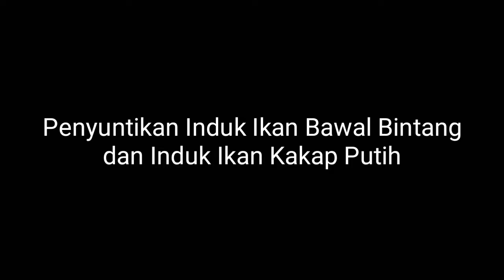Penyuntikan induk ikan Bawal Bintang dan Kakap Putih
Tim induk sedang melakukan penyuntikan di unit pengelolaan induk Bpbl. Batam, 27/4/18